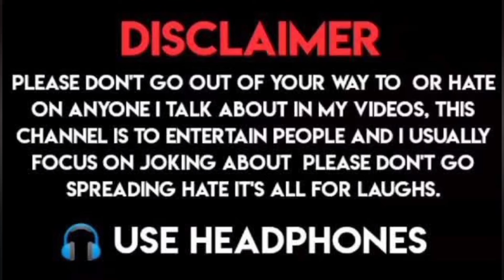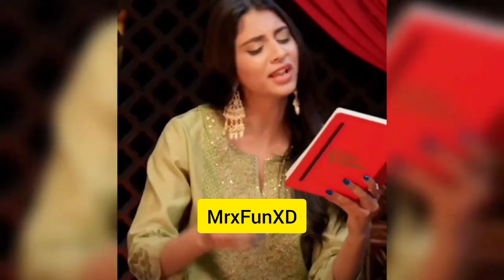Trending Memes 😂|Dank Indian Memes | Indian Memes Compilation|Viral Memes| MrxFunXD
👉your quaries:-
indian memes
hindi memes
memes in hindi
funny memes
internet memes
meme# memapur
reaction video
dhiru monchik
meme hub
ras adi memes
mememinati 2m
meme world
indian memes compilation
compilationdank memes
meme video
memes
drop out
thug life funny memes# thug life
thug of memes
Ralph Icon
Thug Life
Savage reply
Comedy Memes Videos
Savage Reply
Funny Memes
Savage Reply
Ever Op Memes
New Memes Videos
Thug Life
Op Memes
Thug Life Video
Thug Life Memes Op
Mafia Memes
Thug life ever
op Memes
Girls savage